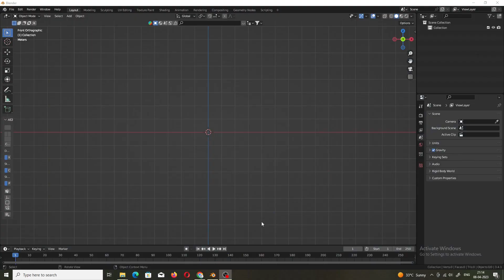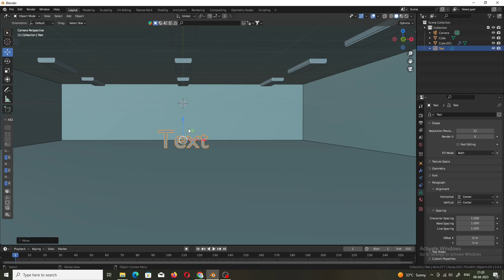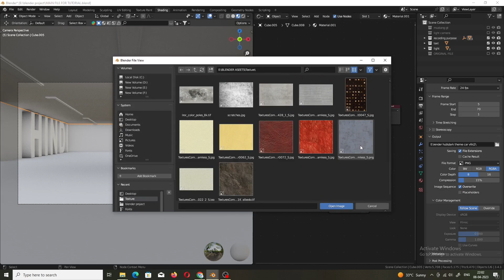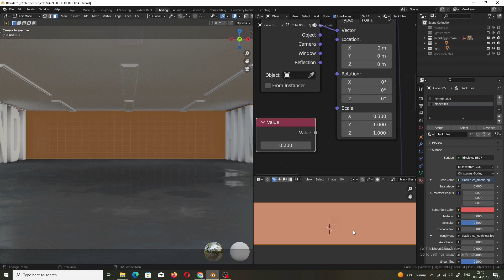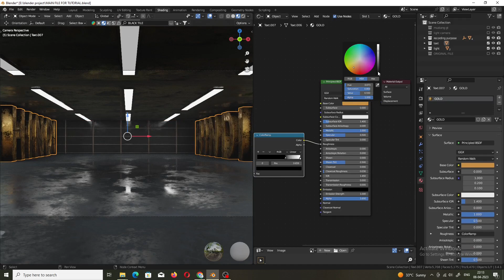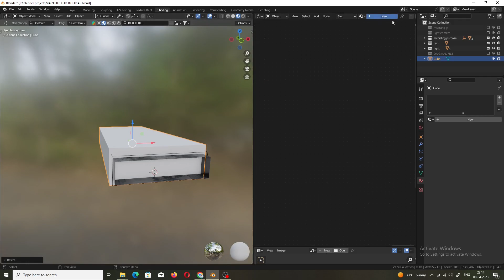Blender Realistic Car Enviroment Tutorial in 5 min | Beginner | Vfx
Hello Guys, here is my tutorial for my last Blender car animation, I used a 100% free workflow! If you're a beginner, and you want to know how to animate in blender, start here.

You can also follow on my social sites.